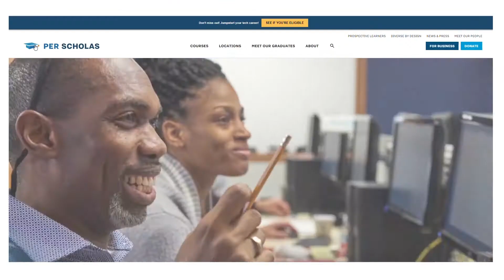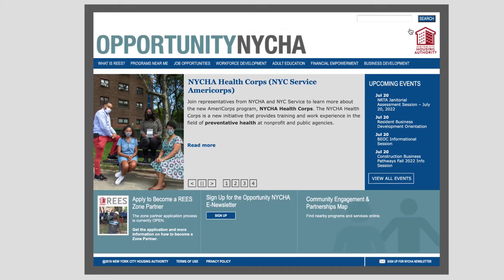NYCHA: Bringing Tech Jobs to Public Housing Residents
Tech51 has partnered with NYCHA’s Office of Resident Economic Empowerment and Sustainability (REES) since 2017 to support residents who are interested in tech careers but have been unable to access training and job placement support. Tech51, whose name is based on the 51 New York City Council districts, aims to connect NYCHA residents to training and job opportunities for tech industry careers such as IT infrastructure, cybersecurity, and software development.

The Per Scholas and Pursuit programs include multiple training tracks, providing tuition-free technology training and professional development. Its courses prepare participants for careers in IT, cybersecurity, and web development.